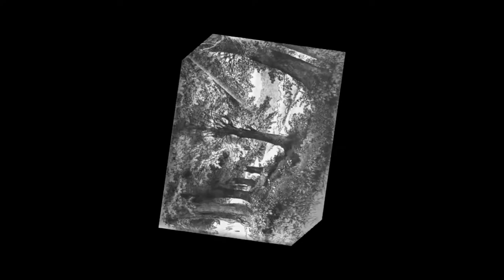Mikhail Lebedev 米哈伊爾·列別捷夫 (1811 - 1837) Realism Russian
Mikhail Ivanovich Lebedev (Russian: Михаил Иванович Лебедев) (4 November 1811 – 13 July 1837) was a Russian painter.
Lebedev was born in Tartu into the family of an impoverished serf. In the 1820s, serfdom was abolished in his region and the young Lebedev got an opportunity to study at a nearby school. His artistic endeavours attracted the attention of the Count Pahlen, who sent Lebedev to the Academy at Saint Petersburg with a full scholarship. In the Academy, Lebedev studied under Maxim Vorobiev. In 1833, he got the major gold medal for the painting View of Ladoga.
In 1834, he travelled to Italy on a pension and was met by the Russian artistic colony there, notably the native Karl Brullov. Lebedev loved to paint Italy’s natural landscapes; his landscape paintings are full of coloristic contrasts. Notable paintings derived from this period are &quot;Ariccia&quot; (near Rome) and &quot;View of Castel Gandolfo&quot; Lebedev’s landscapes had an immediate success with the public. Tragically in 1837, Lebedev went to work in Naples, where an epidemic of cholera started. The artist became ill and died at the age of twenty-six.
米哈伊諾維奇·列別捷夫（俄語：МихаилИвановичЛебедев）（1811年11月4日 - 1837年13月）是俄國畫家。
列別傑夫出生在塔爾圖進入家庭的貧困農奴的。在19世紀20年代，農奴制在他的區域被廢除，年輕的列別傑夫得到了一個機會，在附近一所學校學習。他的藝術創作吸引了伯爵Pahlen，誰全額獎學金發送列別傑夫向院士在聖彼得堡的關注。在學院，列別傑夫師從馬克西姆·沃羅比夫。 1833年，他得到了重大的金牌拉多加的繪畫觀。
1834年，他前往意大利在養老金和由俄羅斯藝術殖民地那裡遇到，特別是原生卡爾Brullov。列別捷夫喜歡畫畫意大利的自然景觀;他的山水畫充滿配色對比。從這一時期得到的著名畫作“阿里恰”（羅馬附近）和“岡道爾夫堡的視圖”列別捷夫的風景畫曾與市民直接成功。可悲的是在1837年，列別傑夫又在那不勒斯，在那裡霍亂疫情開始工作。藝術家病倒了，在26歲去世。